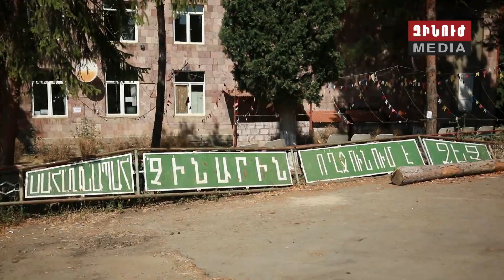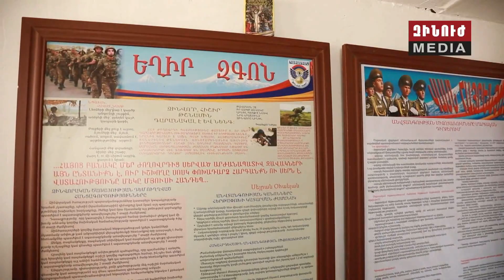Չինարի / Chinari / Чинари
Հատուկ ռեպորտաժ հյուսիսարևելյան սահմանն անառիկ պահող ու հայրենի հողին ամուր կառչած չինարեցիների մասին: